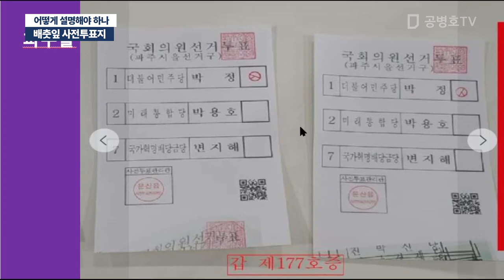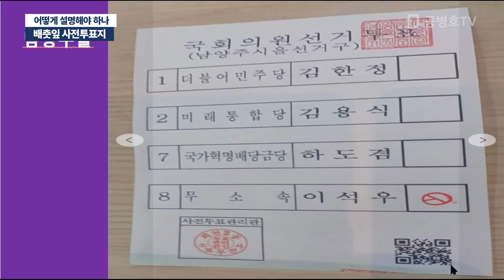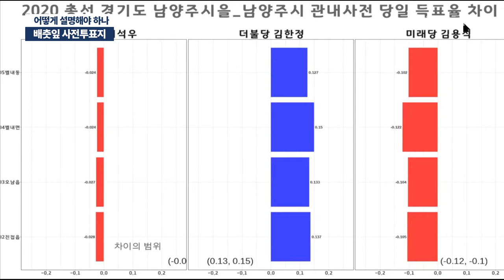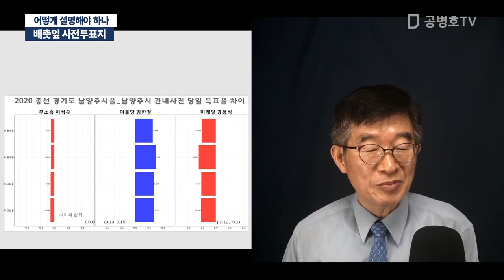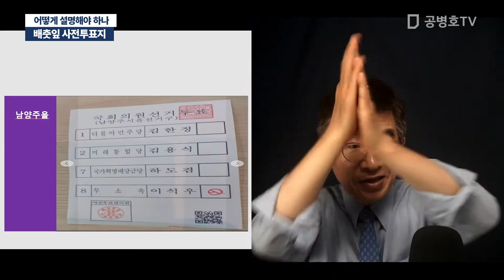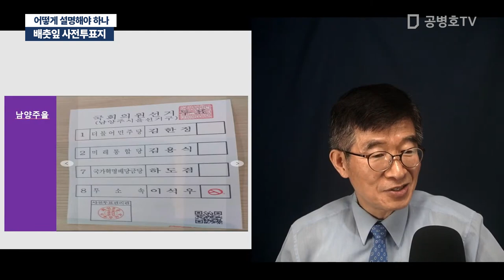어떻게 설명해야 하나 / 배춧잎 사전투표지 [공병호TV]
Bitcoin : 3MTW849AkP2ftLeSK2teZHMmzLu7Z83s9U